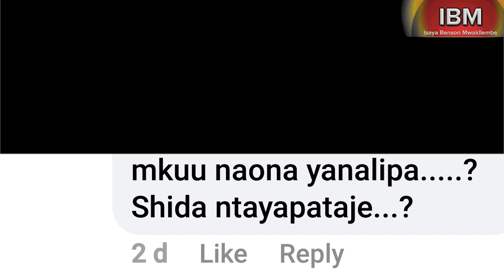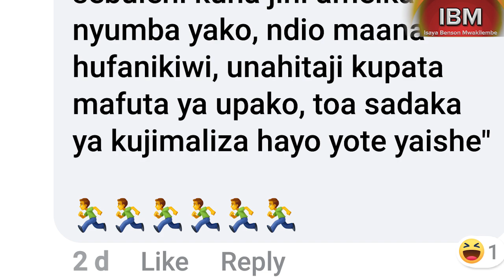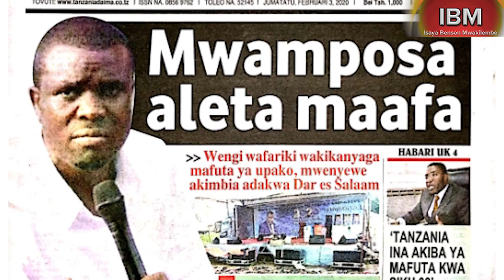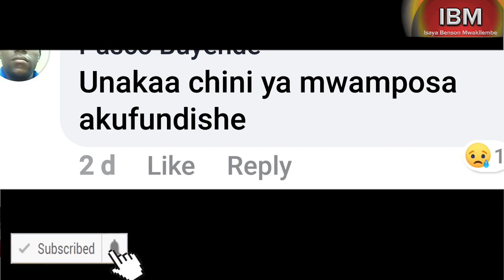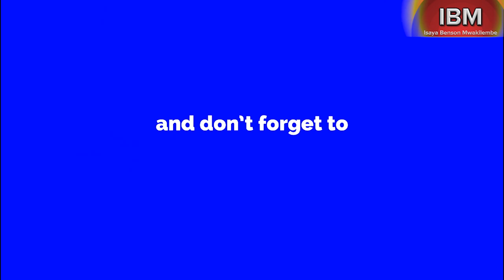KUWASEMA/KUWATUKANA WATUMISHI WA MUNGU HAKUTAKUACHA SALAMA. MAJANGA YATAKUANDAMA SANA.